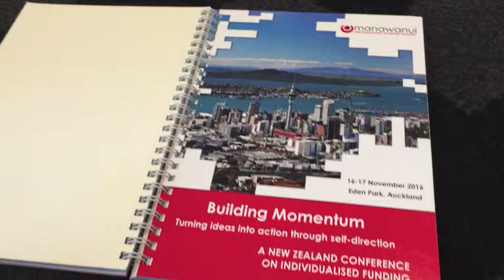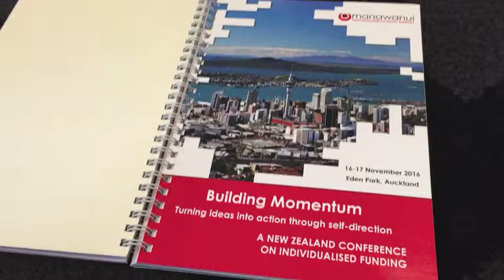2016 MIC MOJO DISCO gig